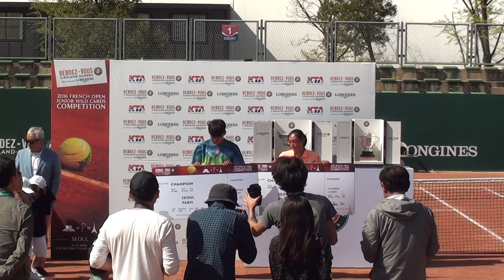랑데부 롤랑가로스 한국선발전 시상식